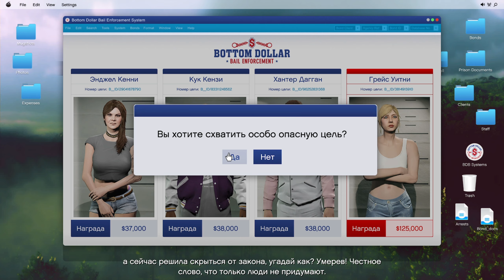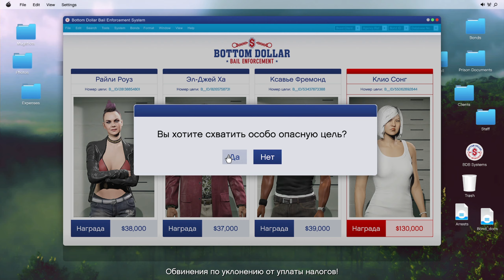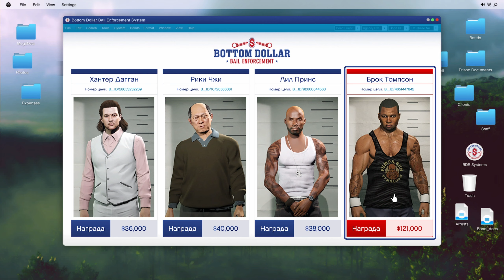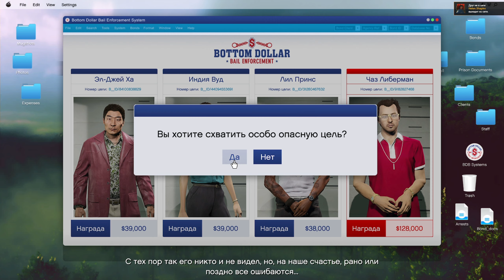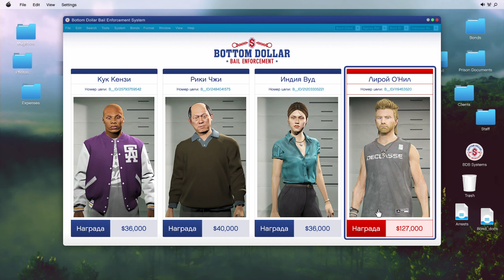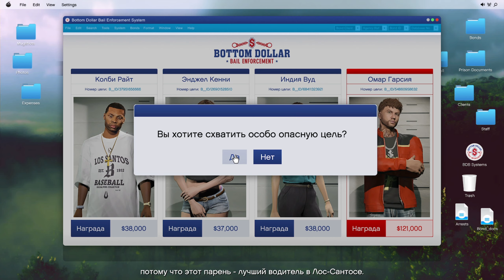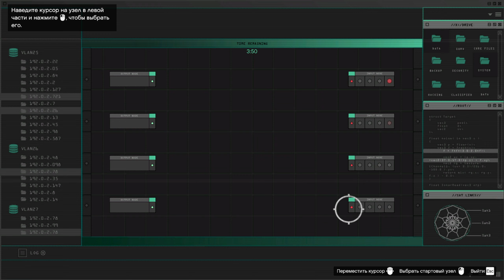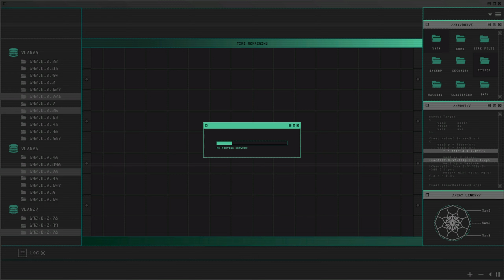Бюро по поимке: все особо опасные цели в ГТА Онлайн. Прохождение.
Прохождение 6 особо опасных целей в ГТА Онлайн из летнего обновления Bottom Dollar Bounties.

0:00 Особо опасная цель - Уитни
10:31 Особо опасная цель - Клио Сонг
20:51 Особо опасная цель - Брок Томпсон
33:24 Особо опасная цель - Чаз Либарман
49:01 Особо опасная цель - Лирой Онил
1:02:21 Особо опасная цель - Омар Гарсия

с помощью которой ты можешь узнать где сегодня находится оружейный фургон в гта 5 онлайн, а так же многое другое.